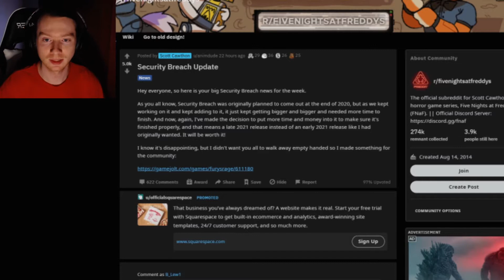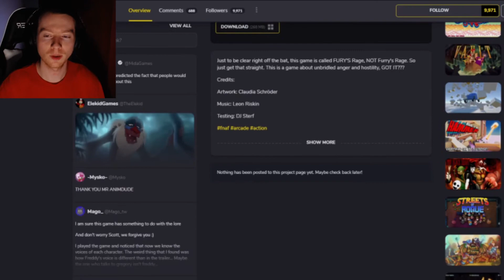NEW FNAF GAME! (Gameplay) + Security Breach Update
New Five Nights at Freddy's (Fnaf) minigame surprise! And a Fnaf Security breach update!
I am planning on playing the fnaf games on my channel in the future!

Current Schedule (est): Mon Wed - 2:15 pm, and Fri - 3:15pm.

Always considering comment suggestions on games in the future!